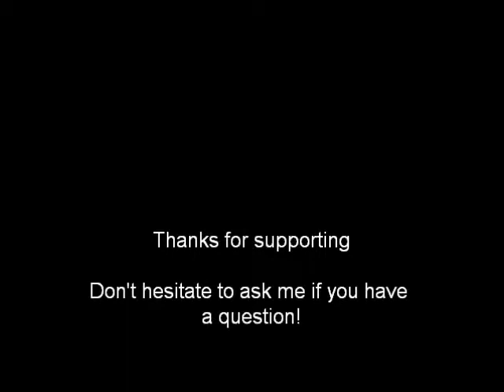Ask Lodie!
I am NOT a medical doctor; however, I love talking about health, beauty, dating, etc.  I will do my best to research your questions and give my honest opinion.